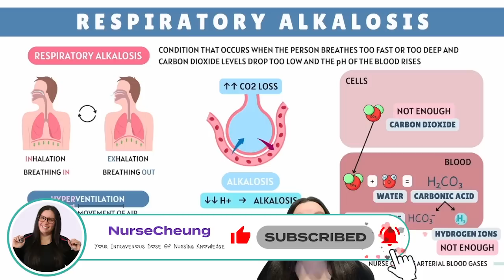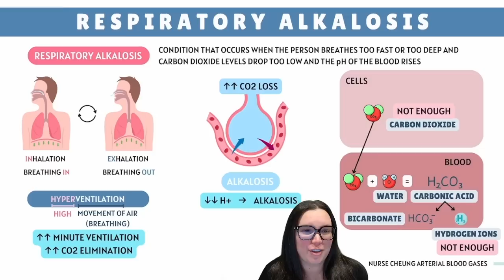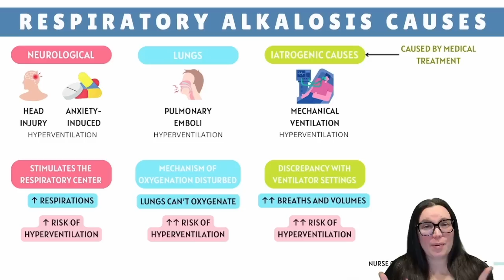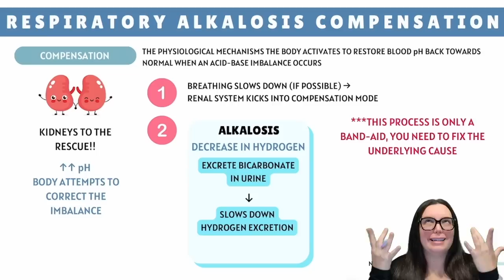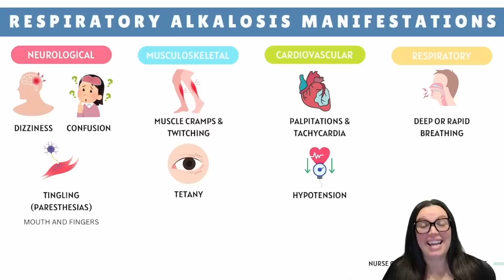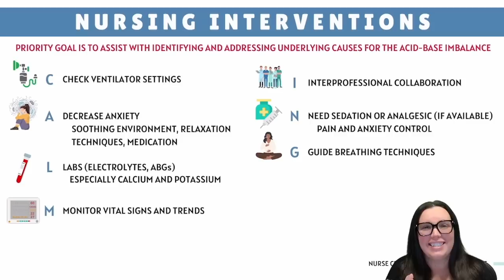Respiratory Alkalosis Acid Base Balance Made Easy NCLEX Review | ABGs Made Easy for Nurses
NURSE CHEUNG STORE

Hey Besties, get ready to strut your stuff into the world of respiratory alkalosis! We’ll spill the tea on acid-base balances and ABGs in a way that’ll make your NCLEX prep feel like a glam runway. Expect sassy mnemonics, real-talk tips, and enough confidence-boosting hacks to decode blood gases like a pro. Happy Studying!!

⌚️Timestamps

00:00 Introduction
00:20 Respiratory Alkalosis Overview
01:50 Respiratory Alkalosis Causes
03:47 Compensation
05:15 Respiratory Alkalosis Manifestations / Clinical Signs
08:12 Nursing Interventions